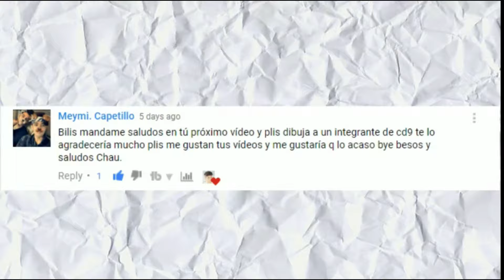Drawing Dj Snake / Dibujando a Dj Snake // Ruben Morales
😱😱😱 POR FAVOR LEAN ESTA DESCRIPCIÓN... 😱😱😱
Esto es una pequeña colaboración, se podría decir que un VS con  ( cesarpool MG )
El chico tiene talento, va por un buen camino, 👏👌 Denle una oportunidad y Si les gusta su contenido Suscribanse a Es un Canal muy Chido 👌 muy Cool 👌 Muy Guay 👌 De verdad que se los recomiendo hehe así que suscribanse.
                                ENGLISH:
This is a small collaboration, you could say that a VS with (cesarpool MG)
The boy has talent, he is going a good way, Give him a chance and If you like his content Subscribe It's a very cool Channel Very Cool Very Cool hehe so sign up .

DJ Snake ft. Justin Bieber - Let Me Love You (Karaoke Version)

Buy and stream our music here: :D

Learn your favourite songs and sing along to them in style with Sing King Karaoke - your number one source for YouTube karaoke and lyrics.